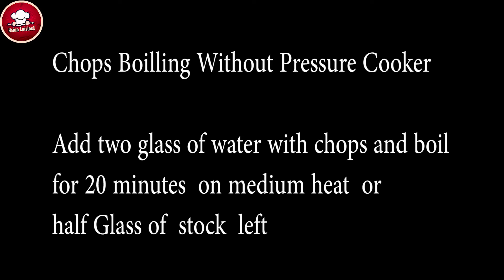Mutton Chanp Biryani Recipe |Mutton Chops Tikka Biryani Recipe |Bakra Eid Special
Mutton chops Tikka Biryani Recipe | Mutton Chanp Tikka Biryani Recipe |Bakra Eid Special

Ingredients:
Mutton Chops Tikka:
Mutton chops 3 quarter
Salt 1Tsp
Onion 1
Hot Spices 1/2 Tsp
Red Chilli Flakes 1 tbs
Red chilli 1/2 Tsp
Cumin 1tbs
Mace Powder (Javatri) 1/4 Ts
Nutmeg powder(Jafil) 1/4 Tsp
Apple Cider Vinegar 2tbs
Green Chilli 4-5
Frying:

Biryani:
Rice 1.5 Glass
Oil 1/2 Cup
Onion 2
Cumin 1 Tbs
Cinnamon stick 1
Cloves 4
Tomatoes 2
Mutton Stock 1/2 Cup
Pickle 1 Tbs
Irani Plum 2 Tbs
Salt 1/2 Tsp
Turmeric 1/4Tsp
Red chili 1tsp
Coriander Powder 1 Tsp
Mace Powder 3 Pinches
Nutmeg Powder 3 Pinches

Chicken Lime with Cheesy White Sauce | Tasty, Quick and Easy Chicken Recipe for Lunch or Dinner